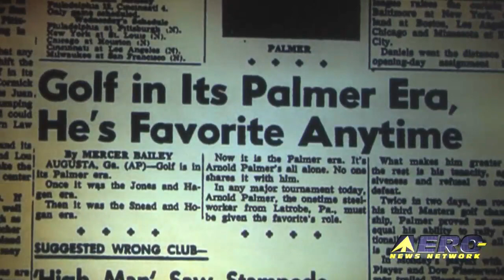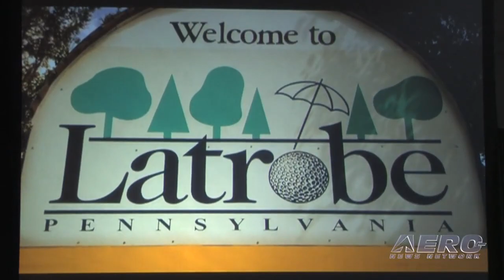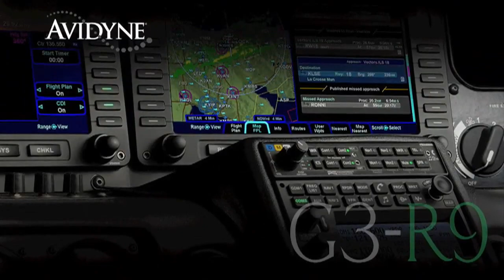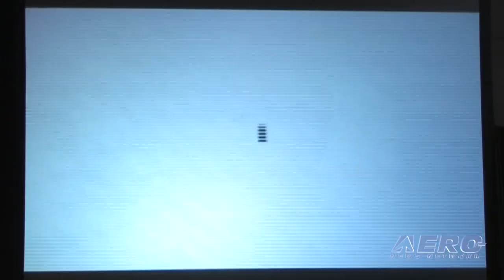Aero-TV: NBAA 2009 Opening Session - Part 4, Arnold Palmer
With the end of the 2009 NBAA Convention, the BizAv community has had a chance to take stock of the year that has passed and evaluate their future prospects. While attendance and participation were obviously at lower levels than in year's past, the community showed that it is willing to do what it must to survive, and is seeking new opportunities and business venues as aggressive as the current economic climate allows.

This year's NBAA Opening Session featured four primary speakers... each with something to say that had an impact on the BizAv community. This year's roster included FAA Administrator Randy Babbitt; Forbes magazine publisher Rich Karlgaard; Tom Buffenbarger, president of the International Association of Machinists and Aerospace Workers; and Golfer and Business Aviation Advocate Arnold Palmer.

We shouldn't have been so surprised but everyone at ANN came away tremendously impressed by the case Golfing legend, Arnold Palmer, made for the world of aviation. Palmer provided what many called a "spirited defense" of business aviation. Having owned a dozen airplanes in his 52 years of flying, Palmer said he was upset when he heard about business aviation being mischaracterized and maligned. "Aviation is part of my life. Aircraft gave me a competitive edge in golf and business. I can't tell you how much it [flying] has meant to me."

Business aviation helped Palmer compete more effectively as a professional golfer and grow his business by providing efficient travel from his hometown of Latrobe, PA (population less than 10,000), which doesn't have airline service. Speaking about the use of business aviation today, Palmer declared, "It doesn't make sense not to use business aircraft in a tough economy. You must use the necessary tools to do the job. Without an airplane, I wouldn't be here."